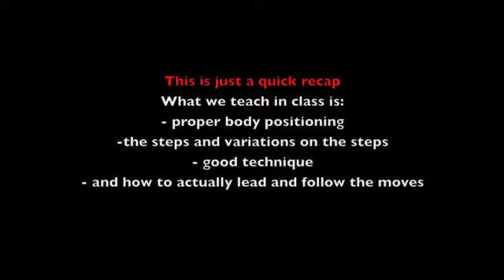Balboa 03/05/12 (5/6) L1 lollie turns, variations and throw outs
Quick recap of Blues classes taught by Simon and Natasya at Swing Out Central, Freemans Bay Community Center: 52 Hepburn Street, Freemans Bay, every Thursday night at 7:00pm in Auckland, New Zealand